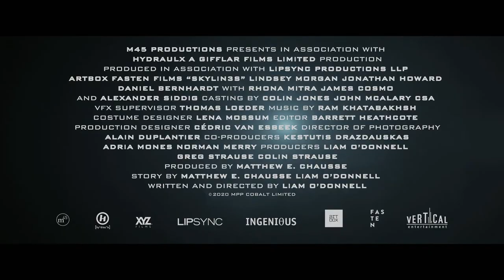SKYLIN3S Trailer (2020) Lindsey Morgan, Sci-Fi Movie HD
SKYLINE 3 Official Trailer (2020) Lindsey Morgan, Sci-Fi Movie HD.